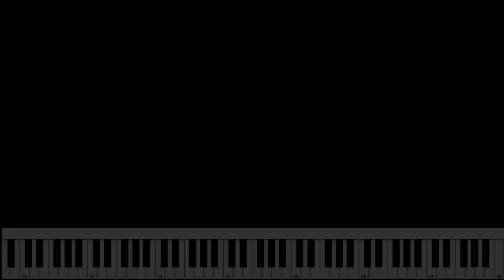Riff #1225 - Nathaniel School of Music